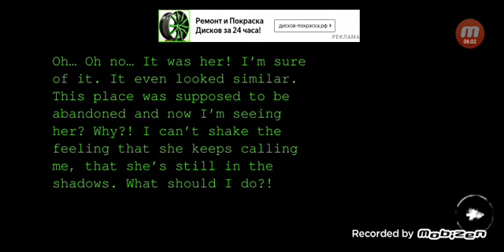Soul Eyes Demon. New map "The New Hospital"